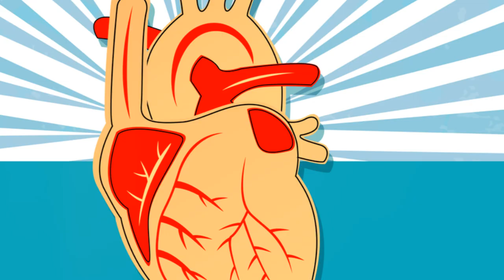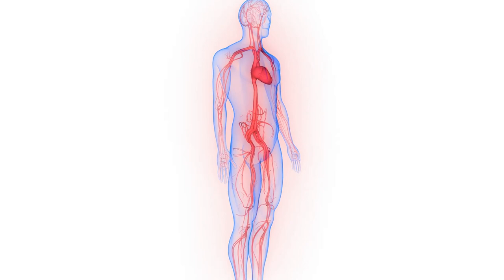Understanding Heart Health series | Video#1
In this captivating video, we delve deep into the fundamental topic of heart health and its profound impact on our overall well-being. Join us as we explore the crucial importance of maintaining a healthy heart, discuss the detrimental consequences of neglecting it, and provide practical tips to nurture and sustain optimal heart health. Discover the secrets to a long and vibrant life. Let's empower ourselves and others to make heart-healthy choices every day. Let's take charge of our well-being, together!